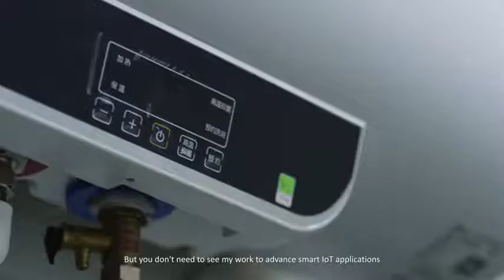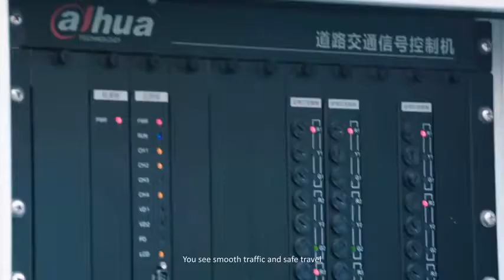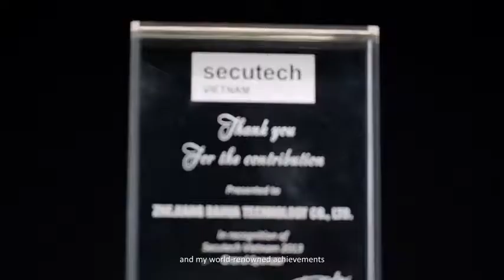Dahua Company Introduction Dahua Smart Security Solution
Dahua Company Introduction, Dahua Smart Security Solution, Vital international Lahore Pakistan, Dahua Pakistan.